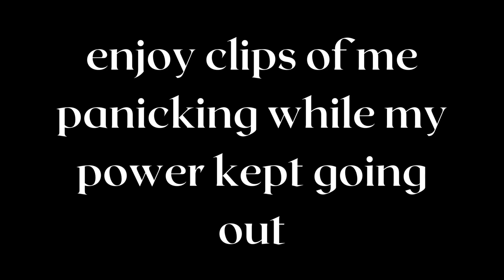week 4 of 52 - my power went out and aliens are real???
You can't say that some weeks truly aren't eventful. In week 4 of 52, my power decided to test my fight or flight skills by flickering while I was recording a video. Also apparently aliens might be real?? I was scrolling on tiktok and saw some rather interesting videos so I wanted to share with you my opinions on that. Other than that, honestly not much is going on my life. OH RIGHT EXCEPT FOR THE EAGLES MAKING IT TO THE SUPERBOWL.

I hope you enjoyed this vlog this week and I promise they won't always be like this... :)

Let me know what you think :) You can use the link below to find my song!